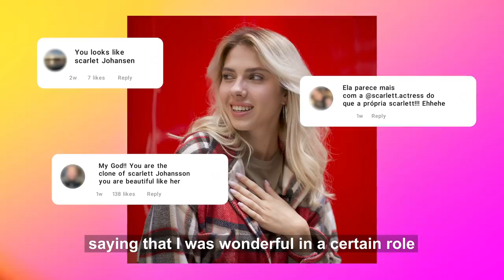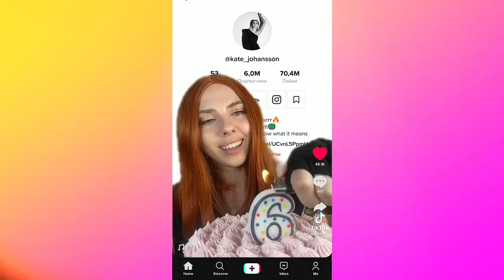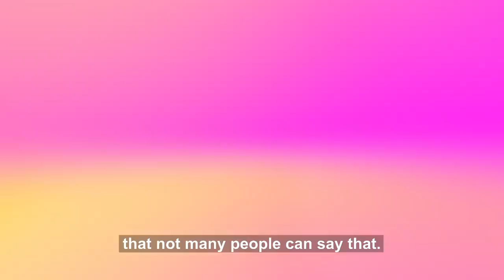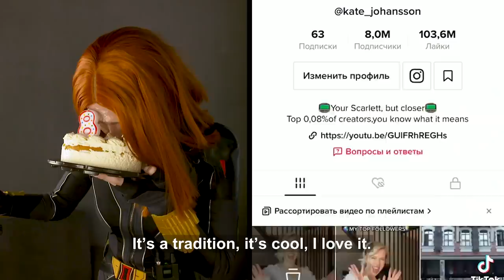My 8.5M Fans Mistake Me For Scarlett Johansson | HOOKED ON THE LOOK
MODEL and social media sensation Kate Shumskaya bears a startling resemblance to Hollywood actress Scarlett Johansson. Based in Russia, Kate’s similarity to Scarlett was first noticed by her classmates at school when she was just 12 years old. She looks so much like Scarlett, her Instagram gets flooded with well wishing messages as fans think Kate’s profile is actually the real Scarlett J’s... Kate not only looks like Scarlett, she also regularly dresses up in cosplay as Johansson’s Marvel character Black Widow, performing dances and comedy sketches on her TikTok with each upload gaining her thousands of views. Her Black Widow content has changed Kate’s life; her first video in costume went viral. Encouraged by this success she quit her job as a sales manager and is now a full time model and content creator. Kate hopes to one day meet Scarlett in person and often wonders if the Hollywood A-Lister has heard about her and the uncanny likeness they share.

Videographer: Faik Geci
Producers: Tom Jones, Ruby Coote
Editor: Oscar McDonagh